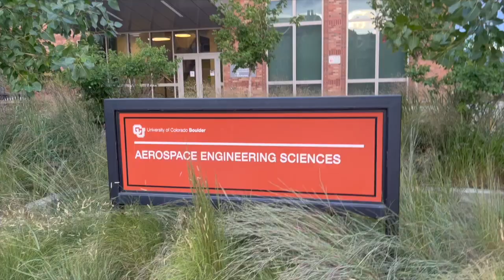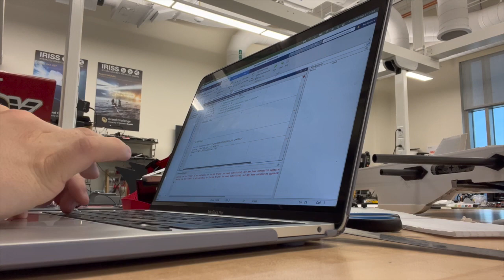College Vlog // Studying, Work, Robotics, Engineering Student!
Hey everyone!

Welcome to today's college vlog! I'm a senior engineering university student. Join me for a day filled with studying, work, robotics club meetings, classes, and more!

Get 60k Points and 20% back on restaurant purchases when you spend $4000 in 6 months with the Amex Gold Card
Get $200 when you spend $2000 in 6 months with the Amex Blue Cash Everyday Card
Get $100 when you sign up and make a purchase with the Discover It Card

xoxo, Madison